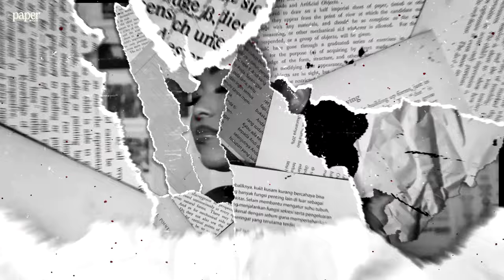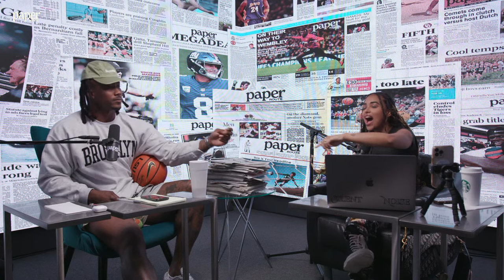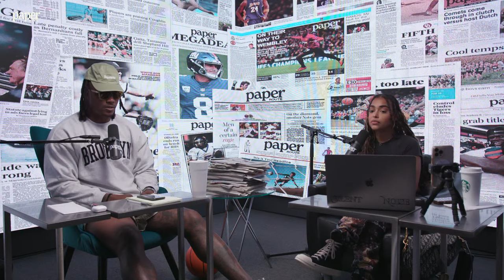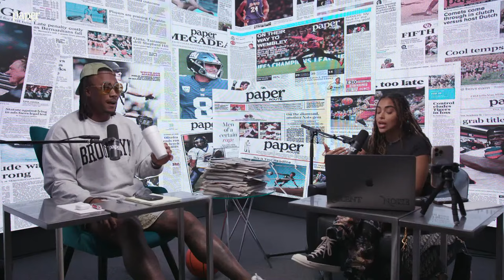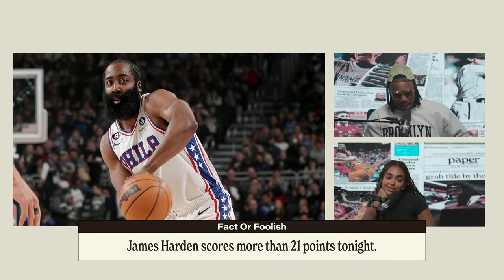Lonnie Walker IV To The Rescue! | PAPER ROUTE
In Today’s news, Brandon Marshall, Ashley Nicole Moss, Corey Holmes share their thoughts on both the Miami Heat and Los Angeles Lakers taking COMMANDING 3-1 leads in their respective series. The crew also previews tonight's Game 5 matchups between the 76ers vs Celtics and Suns vs Nuggets. Will we see a rookie QB lead their team to the playoffs next season? Watch today’s episode for a special FACT or FOOLISH.